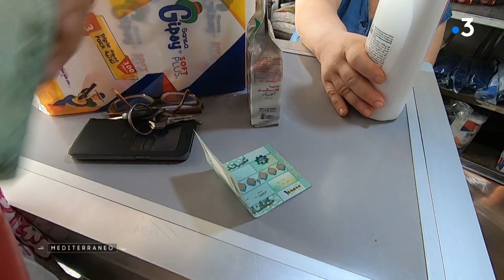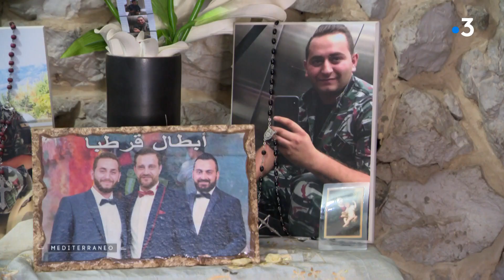MEDITERRANEO – au Liban, un an après l'explosion, l'enquête piétine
Mediterraneo Le 04 août dernier, une commémoration œcuménique s’est tenue sur les lieux même de l’explosion du port de Beyrouth.
Quelques jours plus tard, les familles de victimes organisaient une procession symbolique dans la ville. Un an après l’explosion, l’enquête confiée au juge Bitar se poursuit. Le juge peine à interroger les responsables politiques, qui pourraient expliquer comment des centaines de tonnes de nitrate d’ammonium ont pu être stockées en pleine ville.

Intervenants :

Michel ASSAD
Siham TEKIAN, épicière
Georges HITTI, père de Charbel
Rita HITTI, mère de Najib
Karlen KARAM-HITTI, épouse, sœur et cousine de victimes
Ibrahim HOTEIT, porte-parole du comité des familles de victimes

Un reportage de :

Yannick Aroussi
Christian Mathieu
Alexandra Vergnault